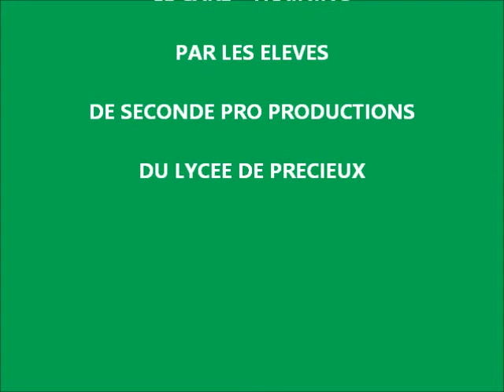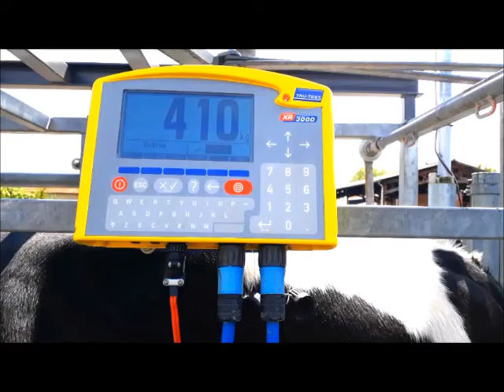Video Care Training Seconde Pa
Une parodie de Questions Pour un Champion par les Secondes Pro Productions du Lycée Agricole de Précieux dans le cadre d'un travail d'échange avec le Collège Antoine Guichard de Veauche